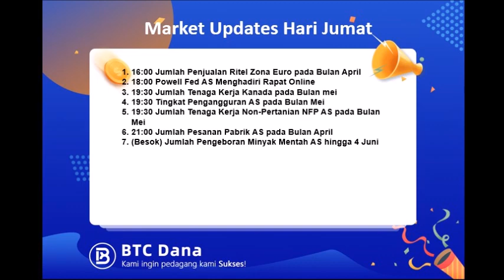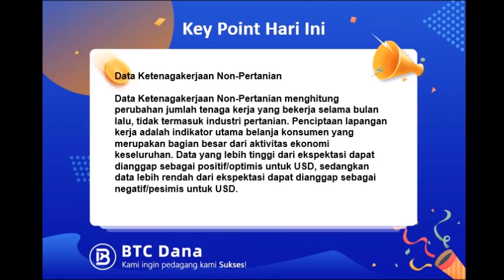Podcast Jumat 4 Juni 2021 : Apa Saja yang Harus Diperhatikan dalam Trading Forex Hari Ini